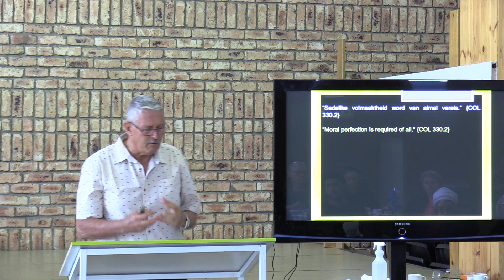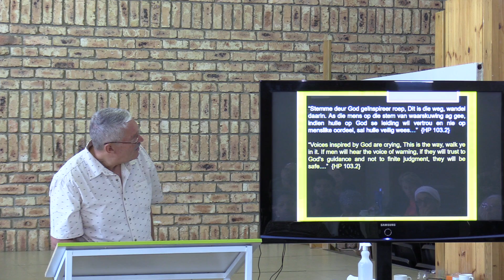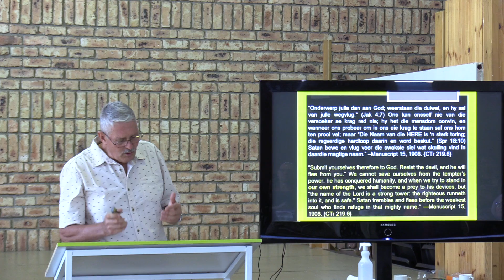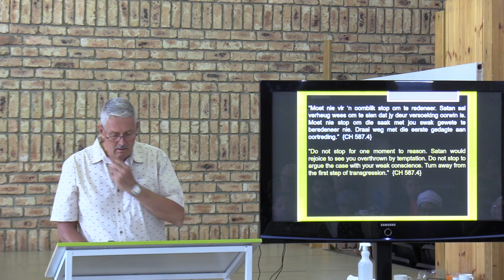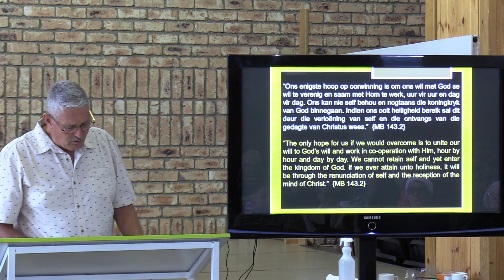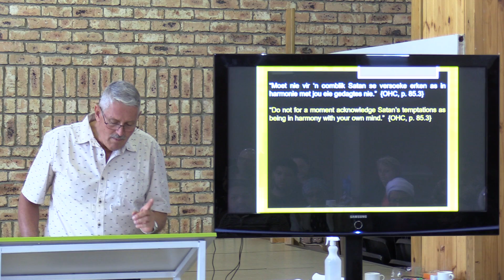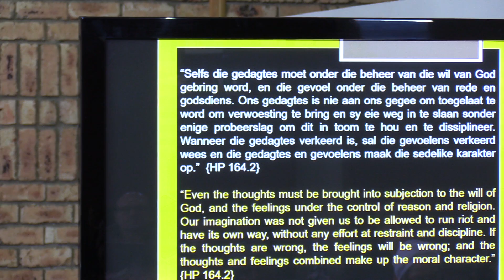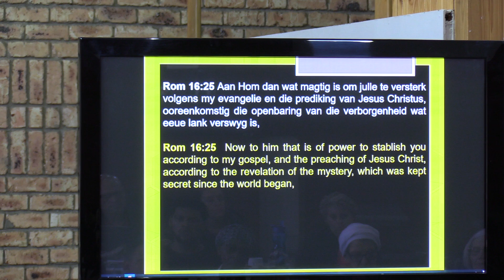3.5 Frikkie van Rensburg Geregtigheid deur Geloof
Opgeneem by die Fees van Ongesuurde Brode 2021